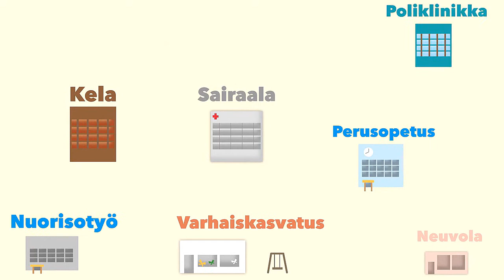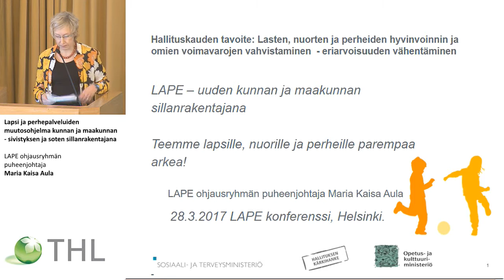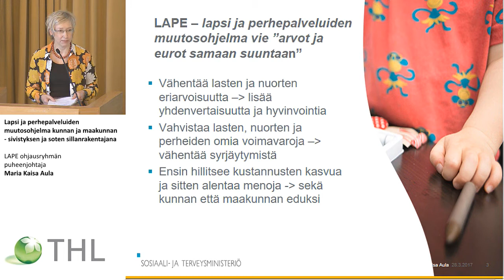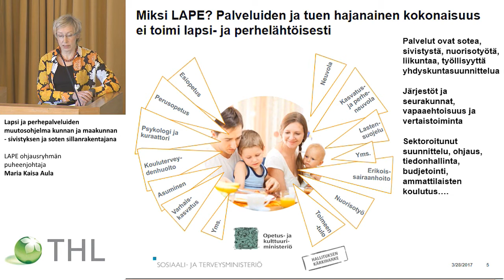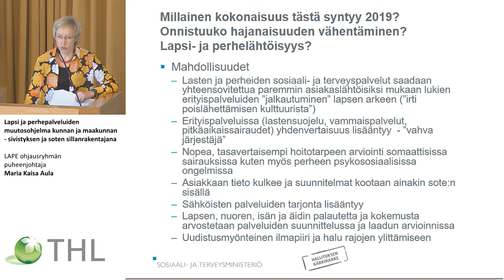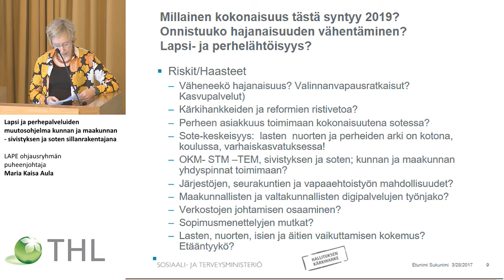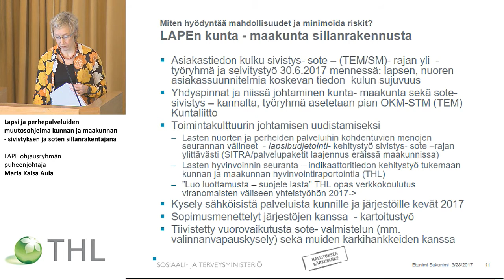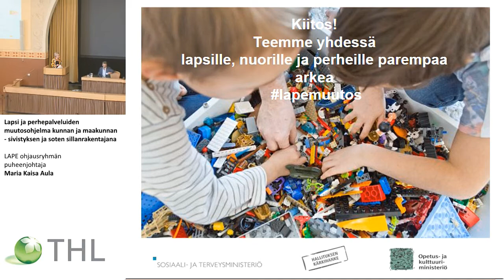Lapsi ja perhepalveluiden muutosohjelma kunnan ja maakunnan - sivistyksen ja soten sillanrakentajana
LAPE-muutosohjelman I konferenssi Lasten hyvinvointi Suomessa,
Lasten hyvinvointi ja sen johtaminen

LAPE ohjausryhmän puheenjohtaja Maria Kaisa Aula